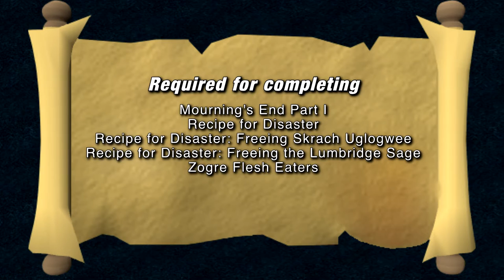[RS3] Big Chompy Bird Hunting – Realtime Quest Guide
Real-time guide without skips or fast-forwarding for the "Big Chompy Bird Hunting" quest on RuneScape 3 (RS3).

— Requirements —
30 Cooking
30 Ranged
5 Fletching
The ability to defend against level 42 wolves for short periods

— Chapters —
00:00 Intro & Reqs
00:33 Starting
01:44 Fletching some arrows
02:25 Bloated toads
04:16 Hunting
06:08 Cooking the bird
08:44 Rewards & Outro

You can also donate by clicking the "Thanks" button right of the "➦ Share" button.